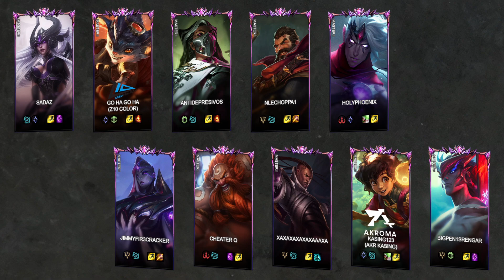🔹[Z10] Col -VS- 🔸[AKR] Kasing - LoL Ranked Replay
Game played at: 16/11/2023 02:25

Game Participants:
Syndra: SADAZ (MASTER I)
Rumble: Go Ha Go Ha (MASTER I) - Pro Player A.K.A [Zero Tenacity] Color
Renata: Antidepresivos (MASTER I)
Graves: NLECHOPPA1 (MASTER I)
Varus: ΗolyPhoenix (MASTER I)
Belveth: jimmyfir3cracker (MASTER I)
Gragas: Cheater Q (MASTER I)
Lucian: xaxaxaxaxaxaaaxa (MASTER I)
Milio: Kasing123 (MASTER I) - Pro Player A.K.A [Akroma] Kasing
Yone: Bigpen1srengar (MASTER I)

00:00:00 Loading Screen
00:00:22 Early Game
00:01:17 Blue kill (2 - 1)
00:02:32 Red kill (2 - 2)
00:02:40 Red kill (2 - 3)
00:02:44 Red kill (2 - 4)
00:04:46 Blue kill (3 - 4)
00:06:11 Red Dragon kill
00:06:32 Red kill (3 - 5)
00:06:37 Red kill (3 - 6)
00:06:49 Blue kill (4 - 6)
00:07:13 Blue kill (5 - 6)
00:07:20 Blue kill (6 - 6)
00:07:40 Red kill (6 - 7)
00:09:44 Blue kill (7 - 7)
00:09:50 Blue kill (8 - 7)
00:10:56 Red kill (8 - 8)
00:11:18 Blue kill (9 - 8)
00:11:42 Red Dragon kill
00:12:02 Blue kill (10 - 8)
00:12:38 Blue kill (11 - 8)
00:12:38 Blue kill (12 - 8)
00:13:13 Red kill (12 - 9)
00:13:28 Red kill (12 - 10)
00:14:33 Blue kill (13 - 10)
00:14:44 Blue kill (14 - 10)
00:14:46 Red kill (14 - 11)
00:15:32 Blue kill (15 - 11)
00:15:48 Blue kill (16 - 11)
00:16:03 Red kill (16 - 12)
00:16:09 Blue kill (17 - 12)
00:16:10 Red kill (17 - 13)
00:16:16 Blue kill (18 - 13)
00:16:25 Blue kill (19 - 13)
00:17:10 Blue kill (20 - 13)
00:17:21 Blue Dragon kill
00:17:24 Blue kill (21 - 13)
00:17:39 Blue kill (22 - 13)
00:17:42 Blue kill (23 - 13)
00:19:16 Red kill (23 - 14)
00:20:02 Blue kill (24 - 14)
00:20:05 Blue kill (25 - 14)
00:20:21 Blue kill (26 - 14)
00:20:43 Blue Baron kill
00:21:04 Blue kill (27 - 14)
00:21:30 Blue kill (28 - 14)
00:21:33 Red kill (28 - 15)
00:21:35 Blue kill (29 - 15)
00:22:20 Red kill (29 - 16)
00:22:33 Red kill (29 - 17)
00:22:33 Blue kill (30 - 17)
00:22:39 Blue kill (31 - 17)
00:22:41 Blue Dragon kill
00:23:01 Blue kill (32 - 17)
00:23:02 Red kill (32 - 18)
00:23:10 Blue kill (33 - 18)
00:23:12 Blue kill (34 - 18)